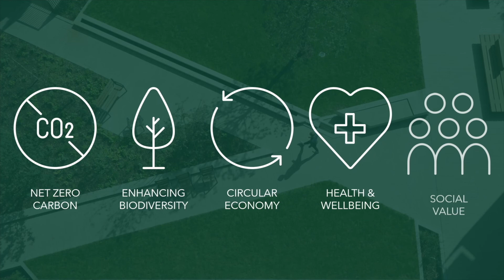Muse Developments - Our Sustainable Future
Hear from members of the team as they talk about Our Sustainable Future - our holistic sustainability delivery strategy that we've been working to for some time.

Our Sustainable Future is our transparent and clear approach that sets minimum sustainability and social value standards for our mixed-use developments across the UK.

We’re passionate about creating vibrant, sustainable places that people can live, work and spend time in. Given our national footprint, we acknowledge that we’ve got a very significant responsibility and a massive opportunity to address the climate crisis... and this is how we're doing it.